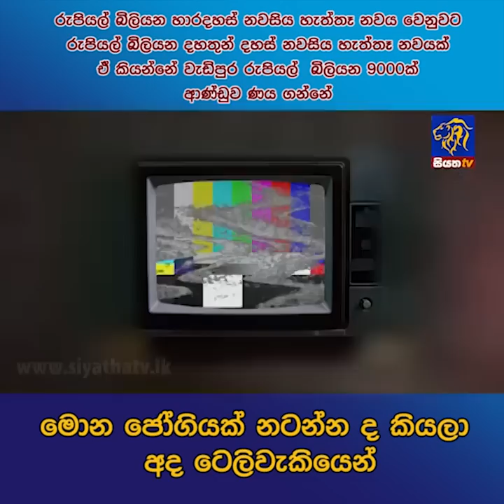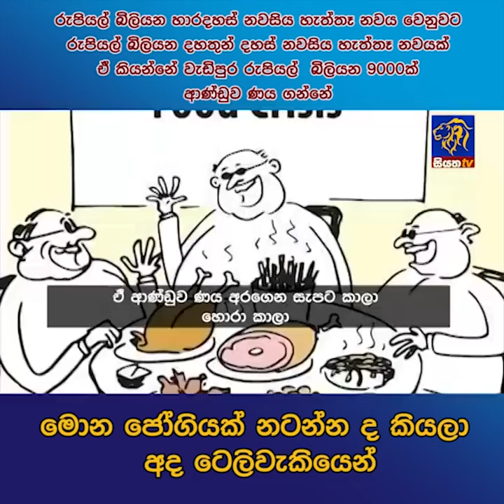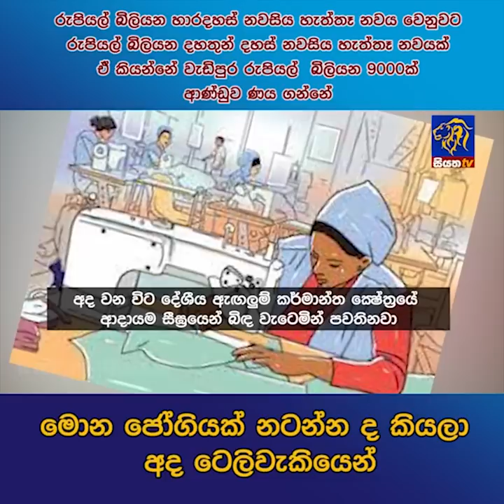වැඩිපුර රුපියල් බිලියන 9000ක් ආණ්ඩුව ණය ගන්නේ මොන ජෝගියක් නටන්නද කියලාඅද ටෙලිවැකියෙන් | Siyatha News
වැඩිපුර රුපියල් බිලියන 9000ක් ආණ්ඩුව ණය ගන්නේ මොන ජෝගියක් නටන්න ද කියලා අද ටෙලිවැකියෙන්